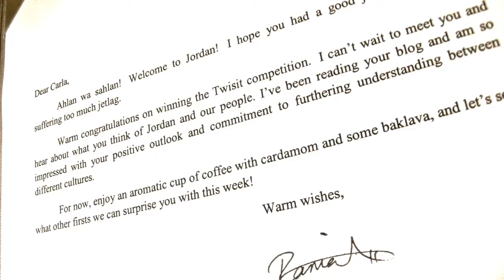"Almughamara" The Twisit Jordan Adventure - TRAILER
Twisit Jordan winner, Carla Moreno documents her journey to Jordan, meeting Queen Rania, and experiencing cross cultural dialogue with the people of Jordan.